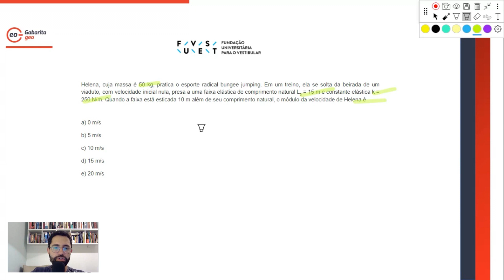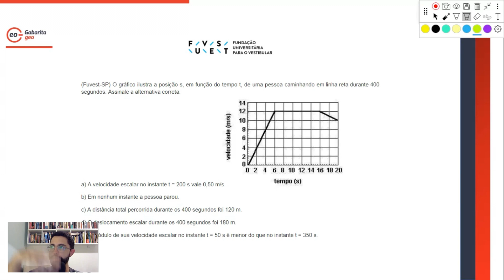Como cai Física na FUVEST 2025 | Como estudar Física